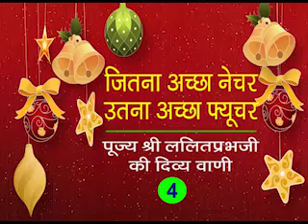संतो कि वाणी